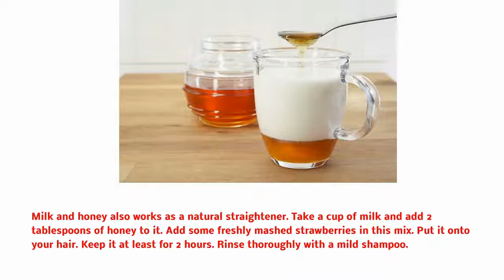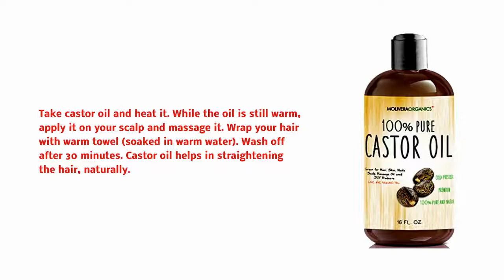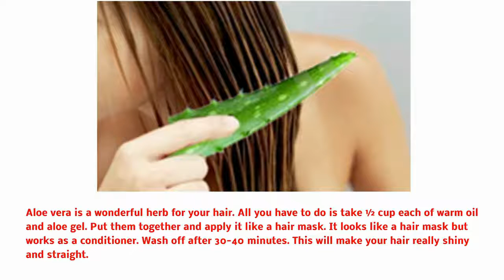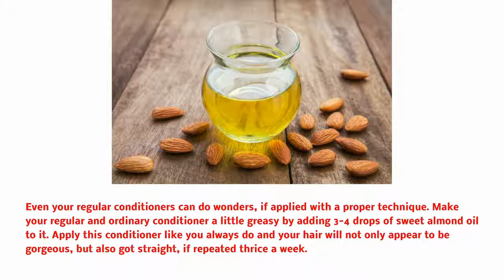PERMANENT HAIR STRAIGHTENING AT HOME